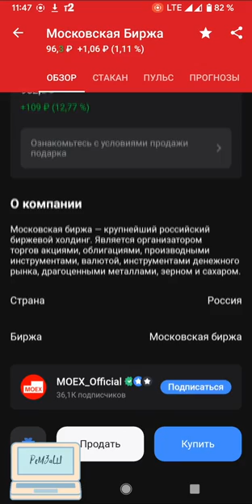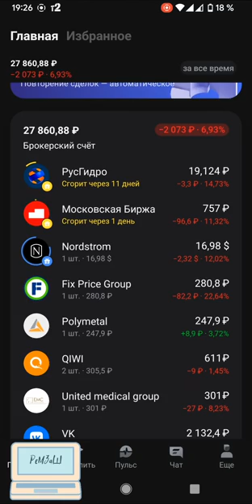Подарочные акции от Тинькофф Инвестиции / нюансы продажи